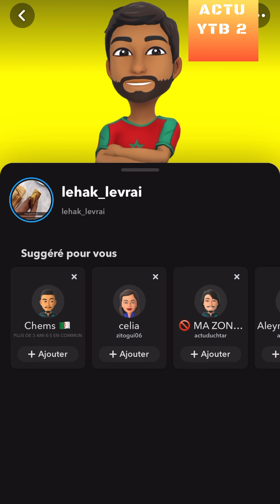NABIL FLIX HISTOIRE DE JULAYBIB ( RA ) ( RAMADAN ANECDOTE 3 )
REACTION A UNE VIDEO DE NABIL SUR SNAP
Blogger Nabil El Moudni
raconte une anecdote sur Julaybib compagnon du prophète ( sas )